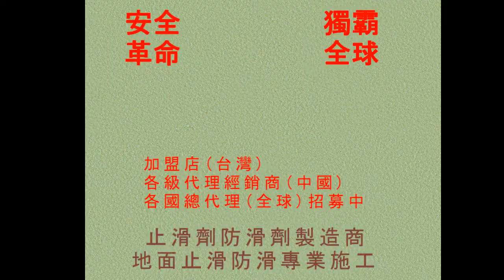590 生活館社區大廳地板仿水磨石、拋光石英磚、走道磁磚防滑止滑 Photos